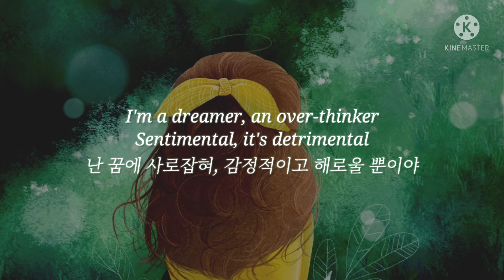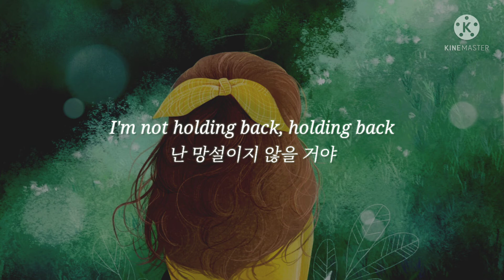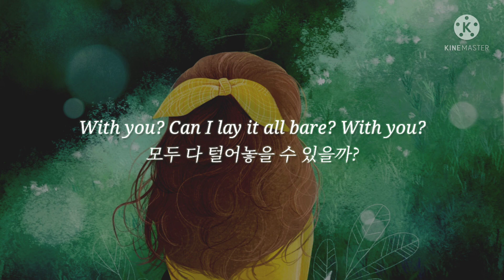🔖 가난한 나의 영혼을 채워줄 그대에게 | Brynn Elliott - Can I Be Real? (가사/해석)